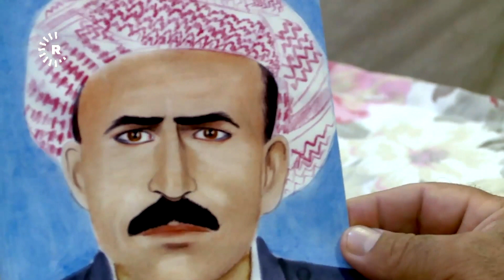کریستیانەکان بۆ یه‌كه‌مجار تۆپیان بۆ شۆڕشی بارزان دروستكردووه‌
چیرۆکی دوو کریستیانی ئەنفالکراوی بارزانی کە یەکێکیان تۆپی بۆ شۆڕشی بارزان دروستکردووە